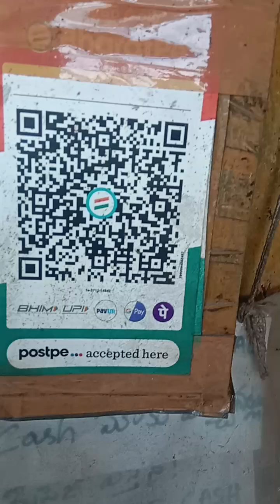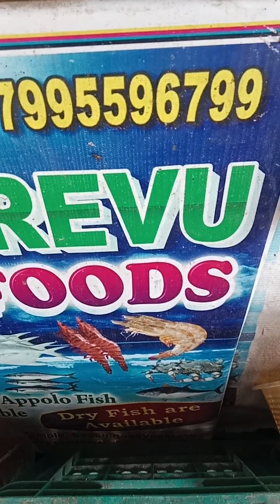VODAREVU SEA FOODS